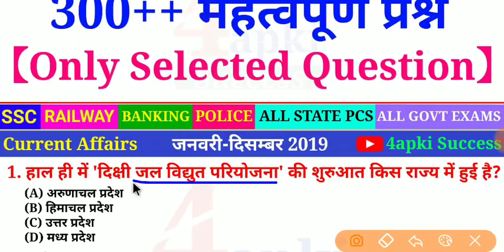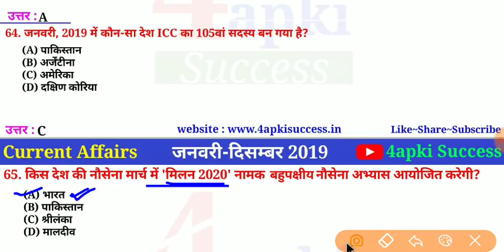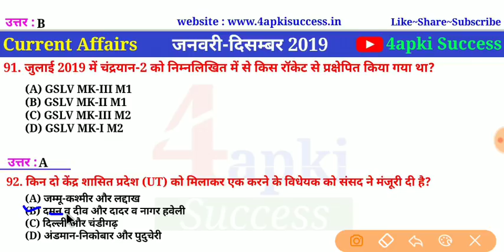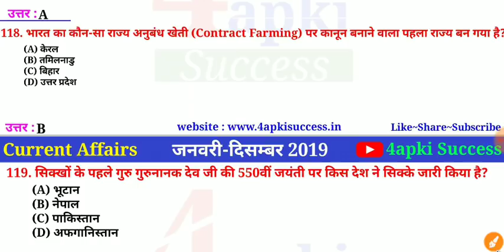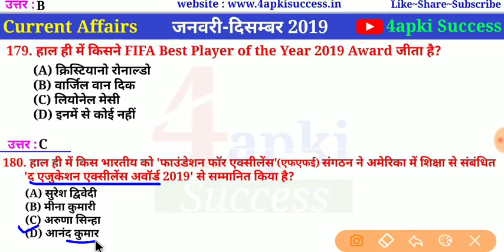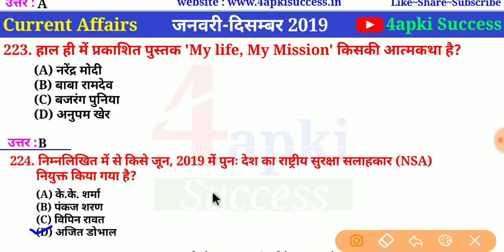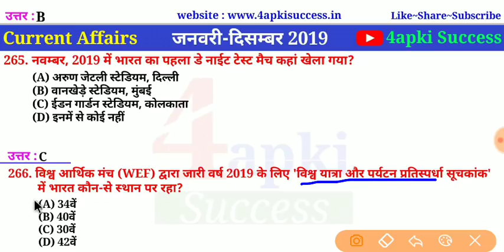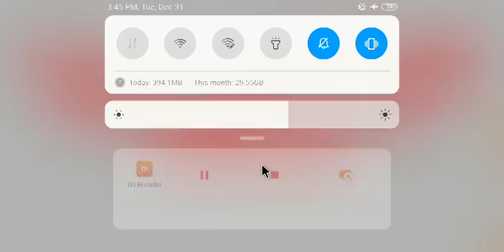2019 Current Affairs [HINDI]- 300+ Selected MCQs | SSC, RAILWAY, BANKING, UPSC, POLICE, STATE EXAM..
दोस्तों, वीडियो को Like तथा ज्यादा से ज्यादा Share जरूर कीजिएगा